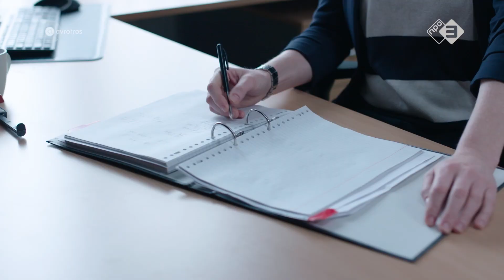0800-0188 | DE SLET VAN 6VWO | S3•E7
Justine gaat langs bij het Centrum Seksueel Geweld waarna ze flinke ruzie krijgt met Sam. Sam besluit een drastische stap te zetten, maar dat gaat niet zoals ze hoopt.

Seizoen 3 van De Slet van 6VWO zie je iedere maandag om 15:00 uur op dit kanaal en op NPO3.nl.

Cast
Samah - Sonia Khurshid Eijken
Justine - Venna van den Bosch
Sander - Buddy Vedder
Said - Armand Rosbak
Anne - Sydney Tros
Harm - Brandon Chen
Luc - Koen van der Molen
Kempman - Margien van Doesen
Vrienden Said - Ghalil Biada, Khalil Faber
Minions - Veerle Peters, Chardonnay Rillen, Ilse Kremer, Demi Wals

Crew
Producent - Jasper van der Schalie, Marlies van Amerongen
Eindredactie AVROTROS - Ellen Dorrestein
Regie - David Cocheret
Scenario - Manju Reijmer
Director of Photography - Bart Beekman
Vervangend D.O.P. - Richard Spierings
Editor - Joshua Menco
Assistent Editor - Niels Koopman
Regie-assistent - Jasper Kelderman
Opnameleider - Andrej Kraus
Assistent Opnameleider - Demi Gomez
Focuspuller - Daniel Jaspers
Datahandler - Demi Gomez
Gaffer - Michiel Kingma
Best Boy - Justin van Dijk
Art - Irenke Bankras
Assistent Art - Peggy Gietema
Geluid - Mercel van Stralendorff
Audiopost - Benjamin Braasem
Grading - Filmmore
Make-up & haar - Amber de Wilde De Lingy
Assistent Make-up & haar - Romy van Koert
Styling - Els Schut
Styling on set - Tess Groen
Assistent Styling on set - Cheyenne Ottenhof
Catering - Sunny Side Up
(Edel)figuratie - Multa casting, Atlas College ‘De Dijk’
Uitvoerend producent - Raquel Wijngaarde
Producer - Inge Peters
Producer pre-productie - Nathalie van Doorn
Post producer - Demi Leeflang
Finance - Larissa Geuke
Productie-assistent - Issam Jarmami, Rianne Ebeling
Figuratiebegeleider - Tjerry Snel, Guylou Rendering
Productie-stagiair - Sabine Karreman, Noah Altelaar

Omroep - AVROTROS
Productiemaatschappij - Stepping Stone Producties

Atlas College "De Dijk”
Marie-Paule Schols & Jan-Willem De Beaufort
Rose stories
Anke Laterveer
Nasja Covers
Suzie Lednor & Rosa van Tienen
Alle figuranten

⬇Check hieronder voor meer info⬇

Op het NPO3 YouTube kanaal vind je wekelijks de beste nieuwe video's. Van De Slet van 6VWO tot Beter ga je beginnen met de boys van Rundfunk.

En, ben jij al Begonnen Te Gaan Begrijpen De Grondwet?